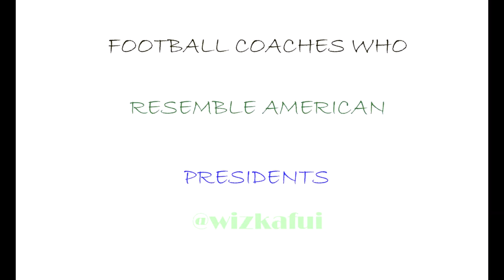FOOTBALL COACHES WHO RESEMBLE AMERICAN PRESIDENTS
This is a compilation i made from my own observation on football coaches who look like some American presidents